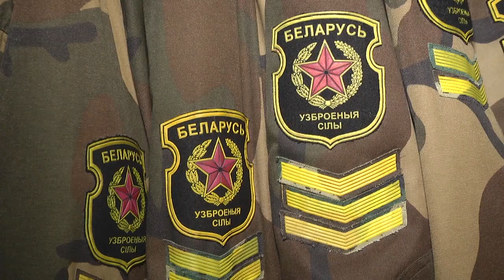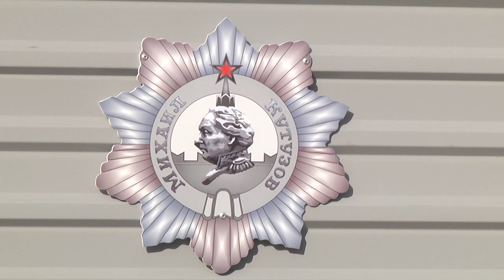2019-10-17 г. Брест. Юбилей 111 гвардейской артиллерийской бригады. Новости на Буг-ТВ.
Свой красивый юбилей на днях отметило соединение, чьи труды и заслуги навечно вписаны в летопись Бреста. Речь идёт о 111 гвардейской артиллерийской бригаде. Свои регалии – Кёнингсбергская Краснознамённая ордена Кутузова она получила за особые заслуги в годы Великой Отечественной войны. С 1961-го — подразделение дислоцируется в Бресте. До 2002 года находилось на территории крепости в военном городке, теперь занимает казармы в районе Красного двора. Чем сегодня живут артиллеристы, насколько разнопланова их подготовка и какой вклад они вносят в систему безопасности страны – об этом и не только наш корреспондент Анастасия Ноздрин – Плотницкая пообщалась в рамках торжественного мероприятия по случаю 80-летия. Все подробности в следующем сюжете.